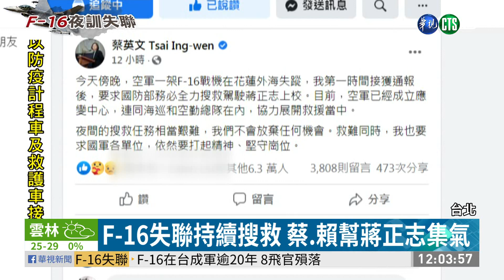F-16戰機全面停飛 總統:該負責就負責｜華視新聞 20201118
上校蔣正志駕駛F-16戰機、昨天(17)日晚間失聯，總統蔡英文和副總統賴清德、第一時間在臉書集氣。今天總統蔡英文宣布，不會放棄任何機會，全力搜救蔣上校。同時，F-16全面停飛進行檢查，蔡總統也要求徹查事故原因，該負責就負責、該檢討就檢討！